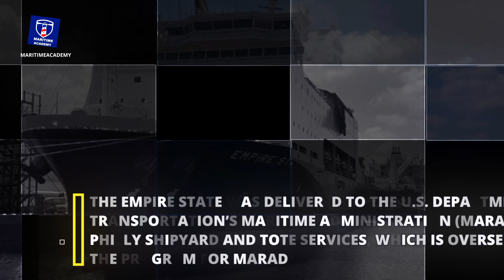First U.S. Training Ship Empire State is Delivered to MARAD - Short marine news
First U.S. Training Ship Empire State is Delivered to MARAD

🔔NEWS AND KNOWLEDGE;
The latest news and the coverage of news, events, videos and more from the Marine sectors